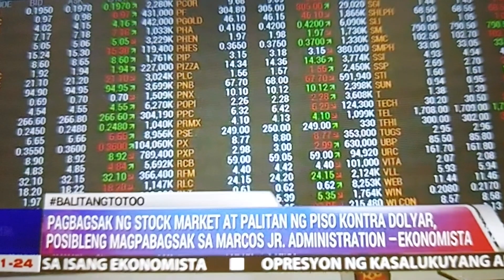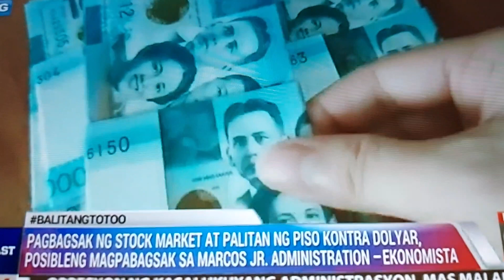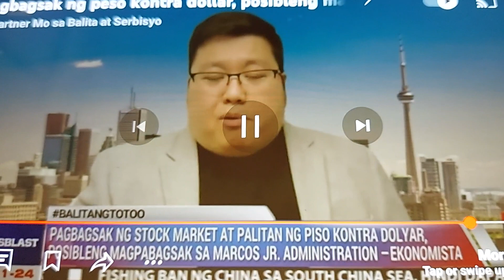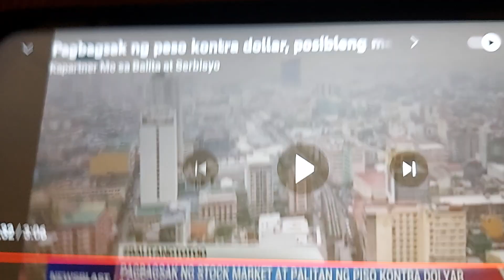🤬MARCOS JR. NASAAN NA ANG MGA INVESTORS MO? WALANG MAG-INVEST SA PILIPINAS NA BASURA ANG GOBYERNO !👎